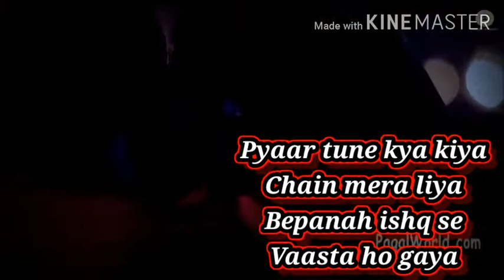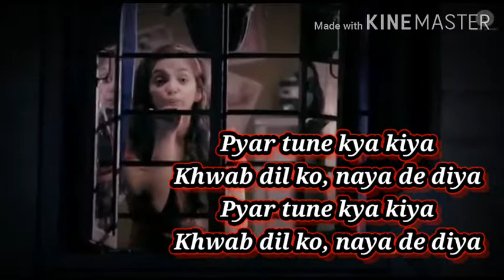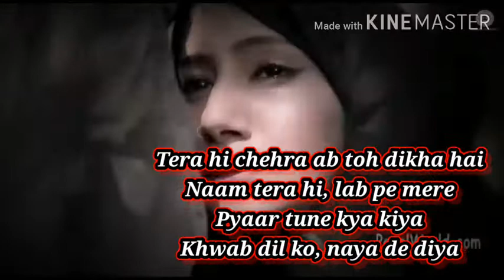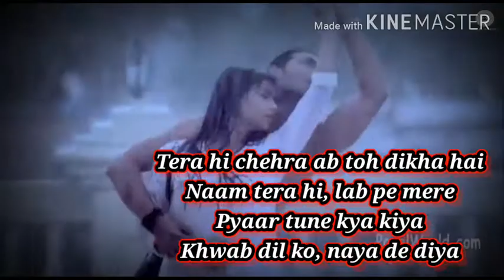Pyar Tune Kya Kiya : video song || Sad Love song || Heart touching song || Sad Romantic Song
Hey!!! Guys this video related to song pyar tune kya kiya and song video also lyrics . This song are sad romantic song. And heart touching base and song. And lovely crush song.

अगर आपको किसी गाने पर ऐसे हि Lyrics video चाहिए तो गाने का नाम नीचे comment मे लिखकर भेज दिजिये आपको  कुछ देर बाद वह video मिल जाएगा ।

If you interested in video. And you recommended for this type video on your favorite song. So, guys send your song name in comment. I will give lyrics video on these song which you given me.

Song Bonus :-

Money Earnings App :-

इस App से आप बिना कुछ करे महीने में  1000 से 2000 रूपए बिल्कुल मुफ्त पा सकते है । यह मेरी garranty है । बस आपको इस Link पर chick करना है और app download करना है । इसके बाद आपको उसमे login करना है । बस आपकी earning start हो जाएगी । अगर आपको कोई भी बात समझ में नहीं आई है तो comment में पूछ लिजिए ।

Link given above for earnings money without doing anything. This is free . If any point you did not understand so , tell me in comment. I will give solution.

Support Me.

Chain mera liya

Chain mera liya
Bepanah ishq se
Vaasta ho gaya

Tera hi chehra
Ab toh dikhe hai
Naam tera hi
Labh pe mere

Khwab dil ko, naya de diya
Pyar tune kya kiya

Hum toh chupke
Tum ko dekha karte hai
Baatein teri
Bas socha karte hai

Dil kehta hai
Sun ja tu humnava
Dil ke aangan mein
Aaja na ek dafa

Tera hi chehra ab toh dikha hai
Naam tera hi, lab pe mere

Pyaar Tune Kya Kiya Lyrics (Title Song) from Zing Hindi Tv Serial’s Theme Title Song sung by Jubin Nautiyal. Pyaar Tune Kya Kiya reminiscences the feelings of love; romance, happiness, or sometimes pain. Pyaar Tune Kya Kiya title song showcases love in a beautiful way through PTKK drama.